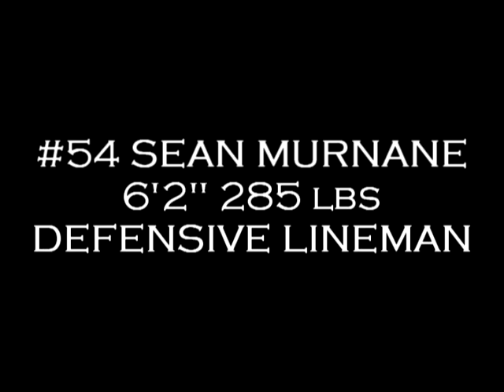2010 HURRICANE HIGHLIGHT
#54 HURRICANE
6'2 " 285 LBS
DEFENSIVE LINEMAN